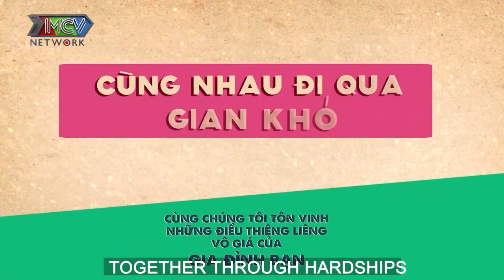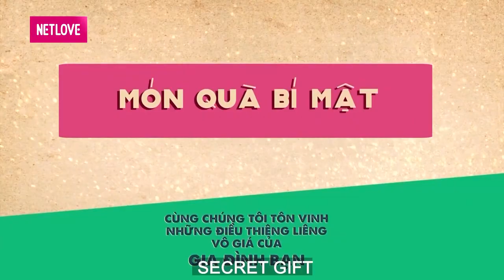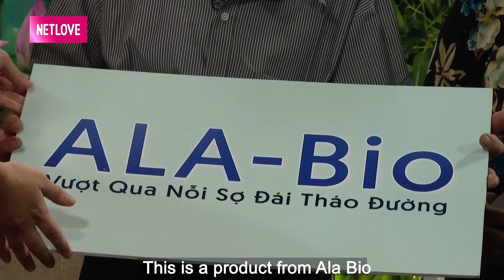Bị thương MẤT MỘT CHÂN chồng gạt nước mắt đau thương NHẤT QUYẾT CHIA TAY khiến vợ khóc nghẹn